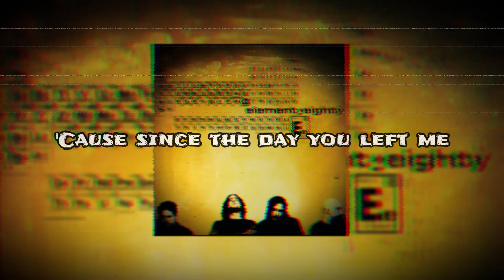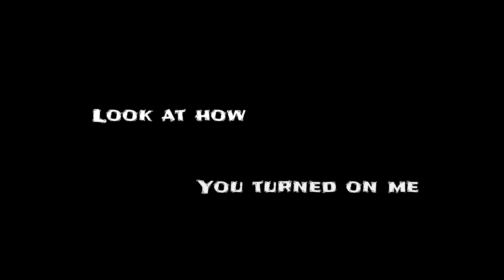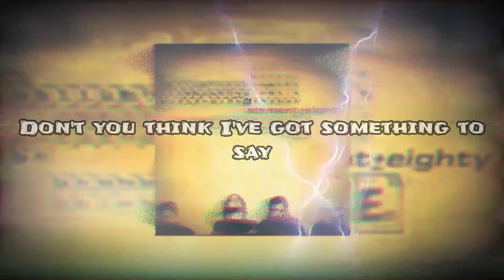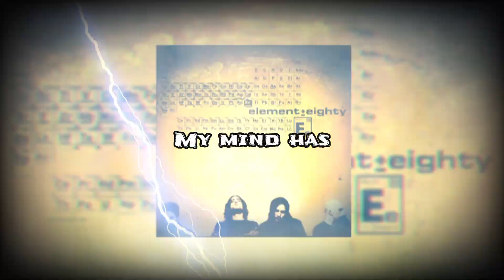Element Eighty - Broken Promises (Lyrics)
Lyric Marathon: 2/16